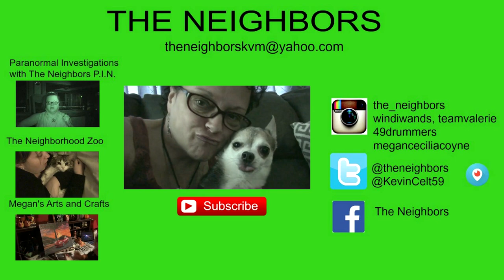COCO KISSES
Kevin does some more cleaning up of the house and mows the lawn while trying to fend off his stalker! Valerie has a very long stressful 24 hours!

Kevin does his chores. Valerie gets no sleep.

                    Kevin: 49drummers
                    Megan: meganceciliacoyne